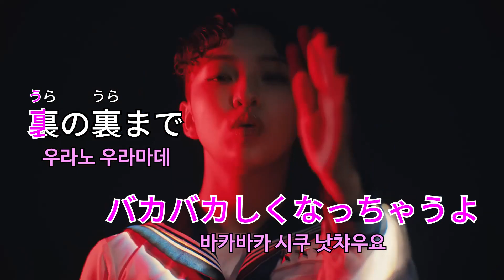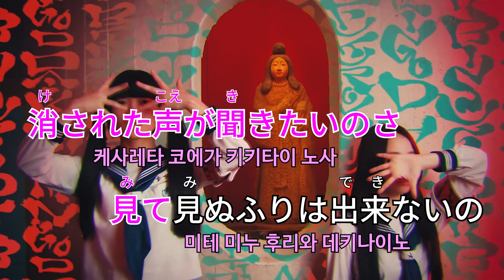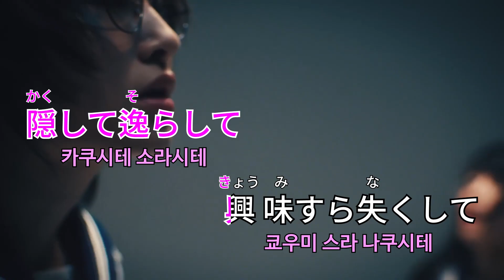新しい学校のリーダーズ - マ人間 (새로운 학교의 리더즈 - 참사람) [Kara-U] 노래방 カラオケ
新しい学校のリーダーズ - マ人間 (새로운 학교의 리더즈 - 참사람)